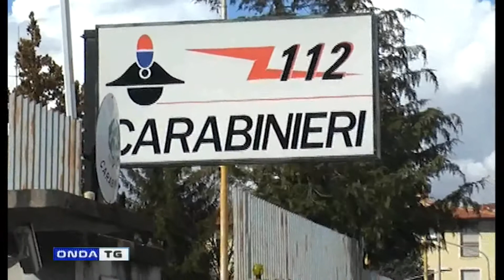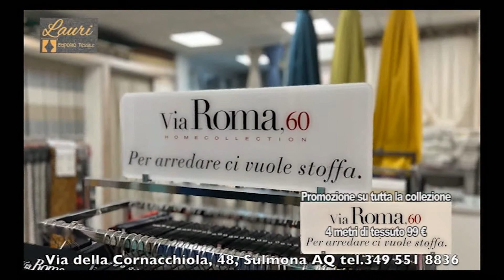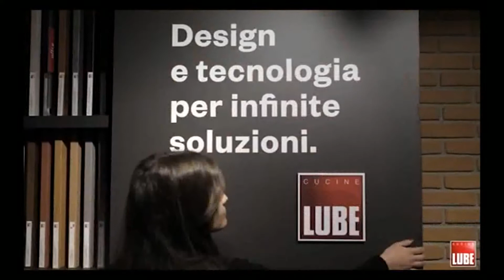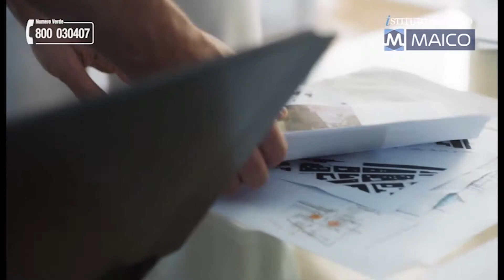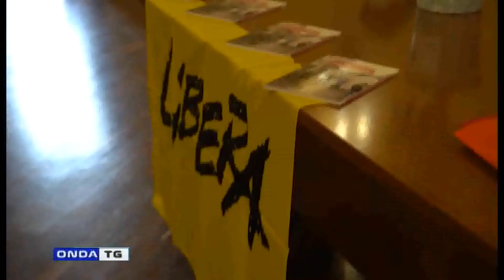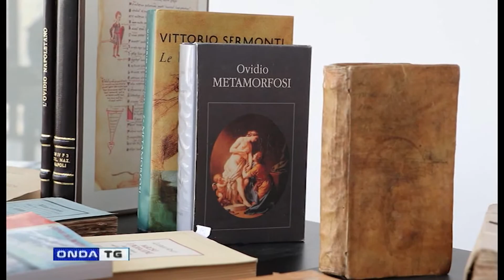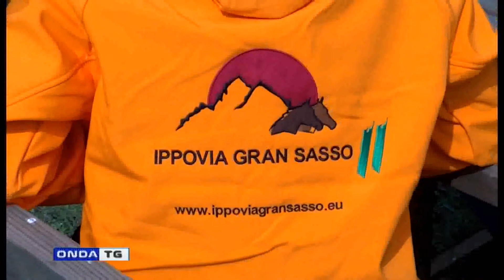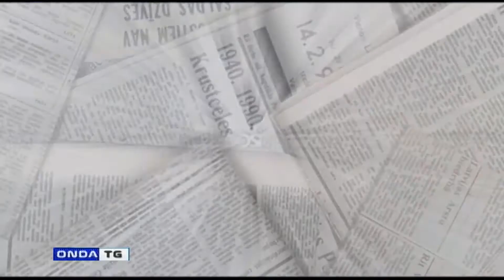TG SERA 21032022